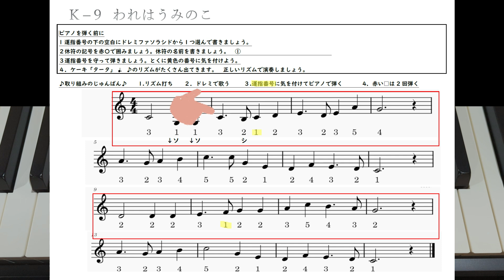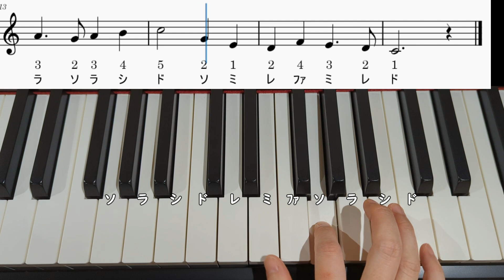くもんの童謡集うたの絵本２より【われはうみのこ／われは海の子】ハ長調 楽譜・ドレミ仮名・運指番号付き ピアノメロディ見本動画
くもん出版　くもんの童謡集うたの絵本②
K-９われはうみのこ  作詞：宮原晃一郎　文部省唱歌
ピアノメロディ見本動画 ハ長調（オリジナルは変ホ長調）

本来のテンポよりゆっくり♩＝8０のテンポで弾いています。
再生速度を調整して自分の弾きやすいテンポで練習しましょう。

【目次】
00:00 概要説明
00:06 ピアノを弾く前にやること、練習のポイント
00:24 ピアノメロディ見本動画を観てみよう
00:30 イントロスタート

曲の課題や練習のポイントを口頭で説明しています。楽譜はMuseScoreで作成しています。
伴奏譜は「あしたへ贈る歌」由紀さおり、安田祥子（著）を参考に移調して弾いています。
自分で演奏し、ＹＡＭＡＨＡのＮＵ１で録音しています。また伴奏に合わせて、右手メロディの演奏をカメラで撮影しています。編集ソフトはフィルモアです。